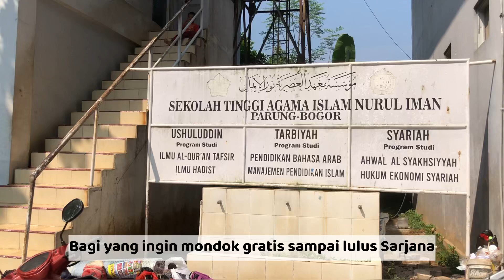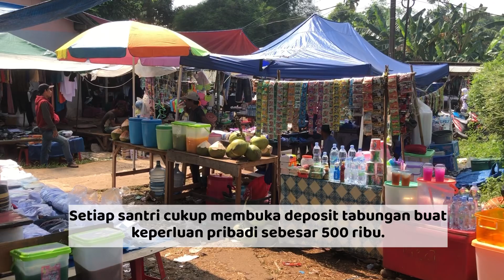Mondok gratis hingga dapat gelar Sarjana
Ponpes Al Ashruyyah Nurul Iman Boarding School. Desa Warujaya, Kec. Patung, Kab. Bogor.